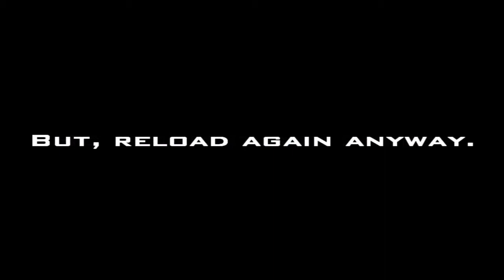Buildup to CEA: Silent Cartographer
This video ended up being kinda funny due to a weird audio glitch and the map area door exploit.